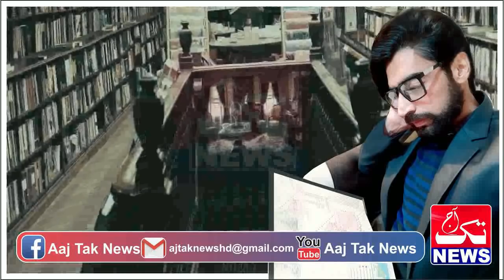Urdu Story Of Pak Spy Mr Ali Yar Khan HEld A New Mission Episode 88 || Urdu Hindi